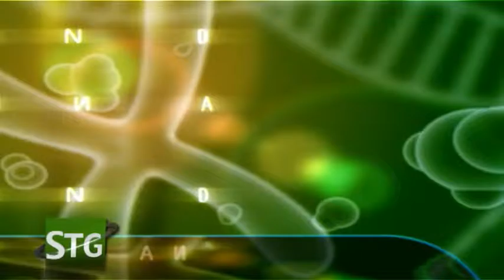Disco verde per i nuovi Lea, ecco cosa cambia...